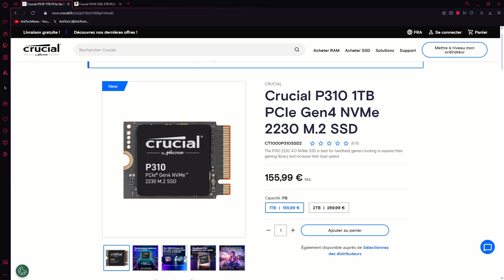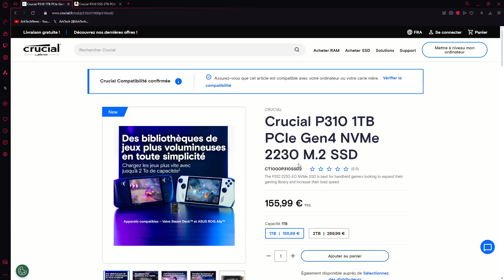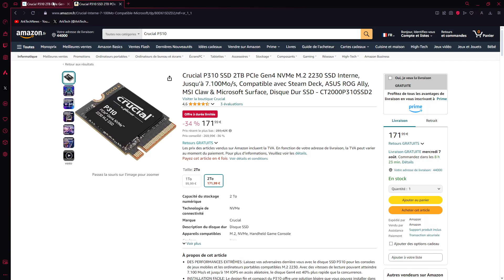Bon plan nouveaux SSD Crucial P310 au format 2230 PCIe 4 pour consoles portables en 1To et 2To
Les nouveaux SSD Crucial P310 au format 2230 PCIe 4 pour consoles portables en 1To et 2To sont disponibles.

Crucial P310 SSD 2TB PCIe Gen4 NVMe M.2 2230 SSD Interne, Jusqu’à 7.100Mo/s, Compatible avec Steam Deck, ASUS ROG Ally, MSI Claw & Microsoft Surface, Disque Dur SSD

Les specs :

- PCIe Gen 4*4
- Endurance 220TBW (pour la version 1To), 440TBW (pour la version 2To)
- Format 2230
- Lecture 7 100Mo/s
- Ecriture 6 000Mo/s

Il y a des SSD au format 2230 avec une endurance supérieures, avec des débits sont moindres.

SN770, les points forts :

- 1To ou 2 To
- Lecture/Ecriture : 5 150Mo/s et 4 900Mo/s (1To), 5 150Mo/s et 4 850Mo/s (2To)
- Endurance : 600TBW (1To) et 1 200TBW (2To)

Pour des livraisons plus rapides et accès aux Primes Days :